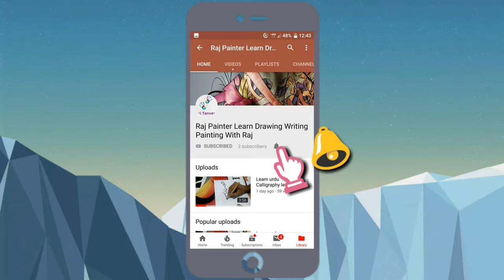Cool 3D Spiral Pattern / Line illusion drawing - 2019 - 10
cool 3d spiral pattern / line illusion drawing - Mastering 3D art is far from easy, but these incredible examples show what is possible if you're willing to put in the hours and effort

 The object you pick needs to have a clear and simple outline, as this will make it easier to create your 3D drawing
Art therapy involves the use of creative techniques such as drawing, painting, collage, coloring, or sculpting to help people express themselves artistically and examine the psychological and emotional undertones in their art
 Hosepipe - 3D Illusion Click to Enlarge

Shop line illusion art prints designed by thousands of artists from around the world and curate a gallery quality art wall in your own home

This clean optical illusion drawing is an excellent sample of 3D drawing illusions